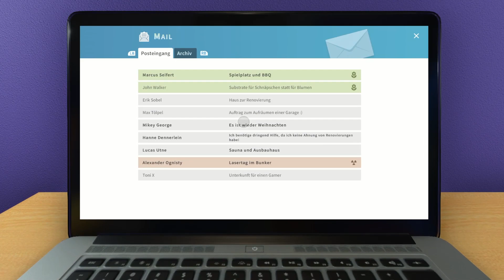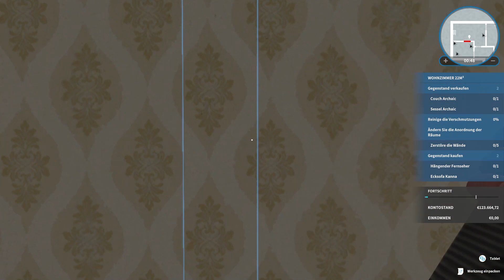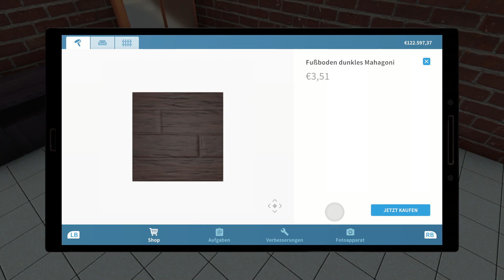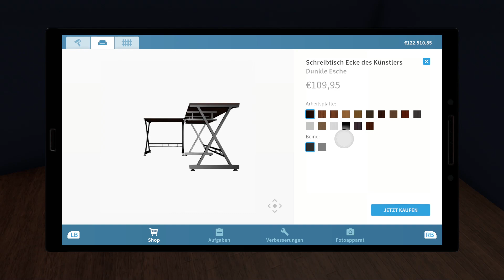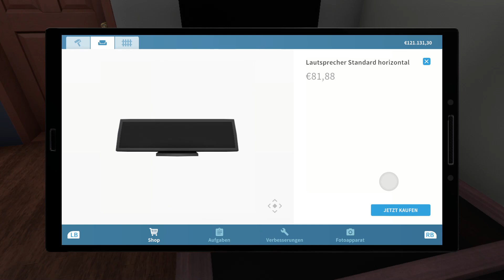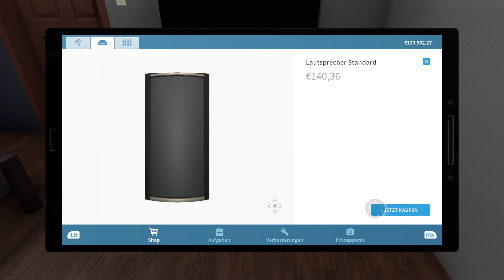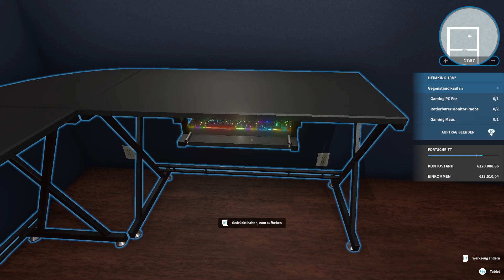Wooow Wir Bauen Ein Gaming Room in House Flipper Daumen Hoch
GaminG